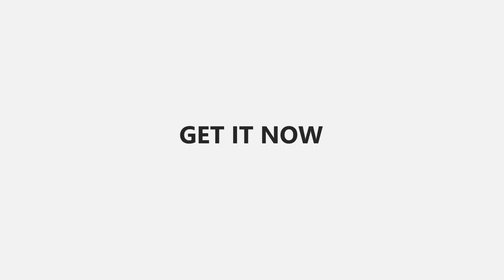085383904419- Jasa pembuatan video promosi/iklan resmi di Muaro Jambi, Sengeti